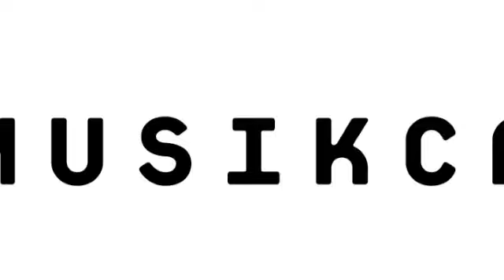Bjørn Svin @ Musikcaféen Apr. 01, 2011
Bjørn Svin performs at Musikcaféen Århus, Denmark

Sound recorded by Musikcaféen